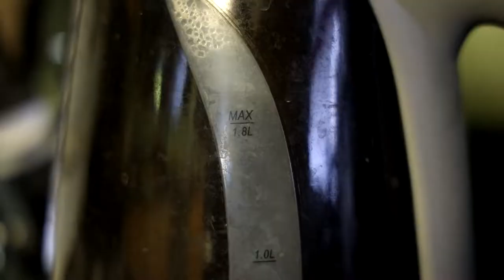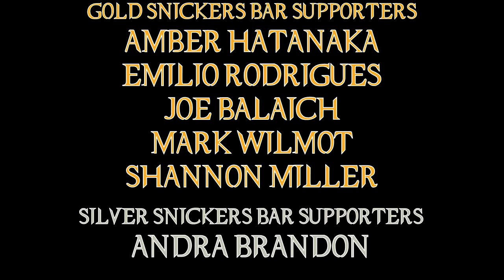Fantastic Beasts: The Secrets of Dumbledore - Movie Review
The drama behind this series of movies getting made is more worthy of repeated interest than the actual story being told ...